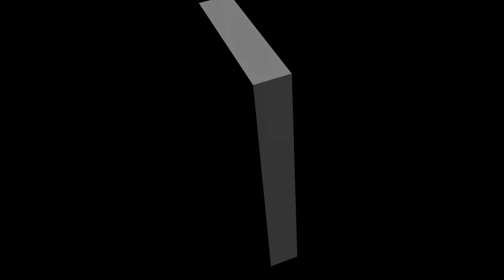WESTWORLD SEASON 3 EPISODE 3 REACTION "THE ABSENCE OF FIELD"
Please COMMENT on the video and give me your thoughts, If you liked the video go ahead and click the THUMBS UP, and SUBSCRIBE for alerts and access to the latest content
PLAYSTATION ID - SaluteThaGeneral